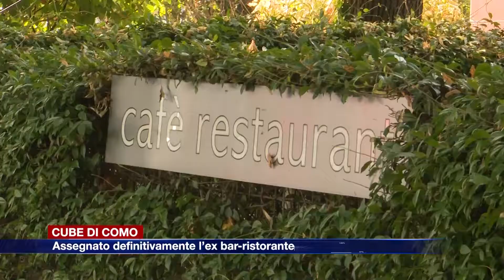Etg - Cube di Como, assegnato definitivamente l’ex bar-ristorante